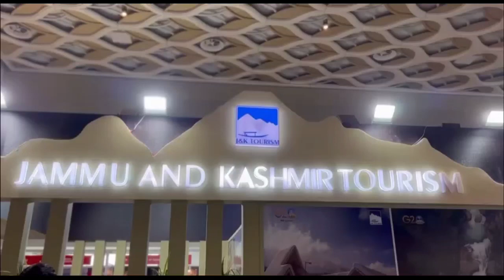Jammu & kashmir tourism department participated in OTM Mumbai 2023 ,to promote tourism of U.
Jammu & kashmir tourism department participated in OTM Mumbai 2023 ,to promote tourism of U.T of J&k ,and are hopeful that tourists will visit j & k like previous year.